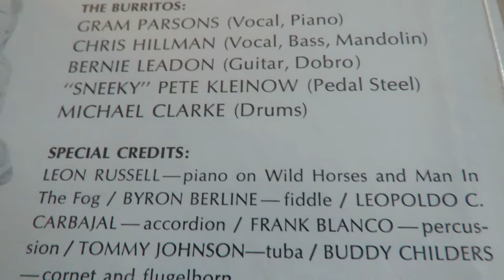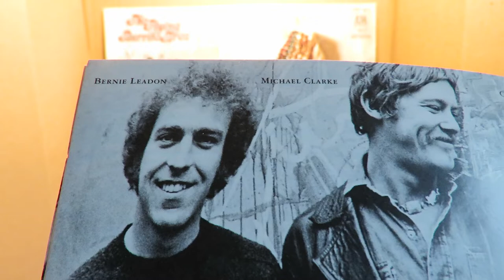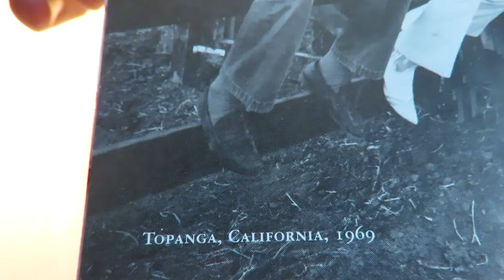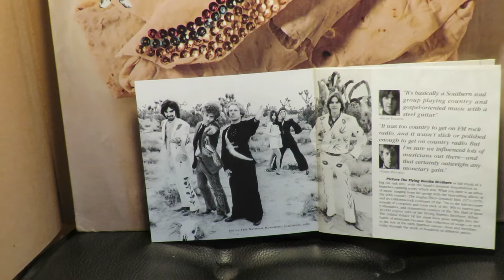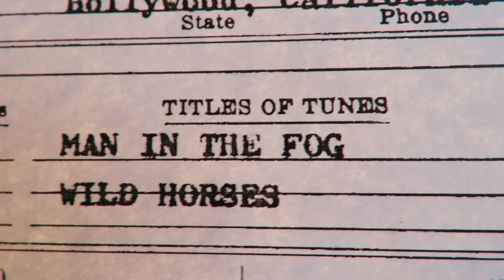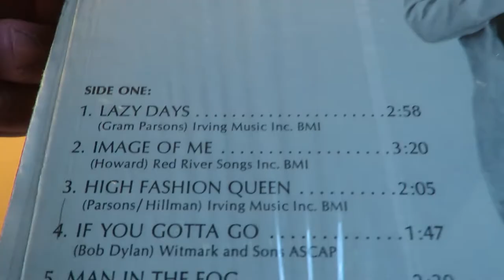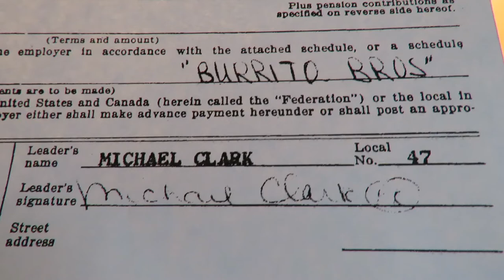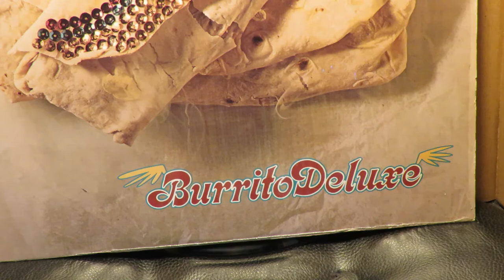Flying Burrito Bros. "Wild Horses" 1970 Leon Russell piano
Here are The Flying Burrito Brothers, led by Gram Parsons, with their cover of the Rolling Stones song "Wild Horses" and the Bernie Leadon-Gram Parsons song "Man in the Fog," both with Leon Russell on piano. Although their cover was released before the Rolling Stones version appeared on the 1971 album Sticky Fingers, "Wild Horses" had been recorded by Mick and company in early December 1969.